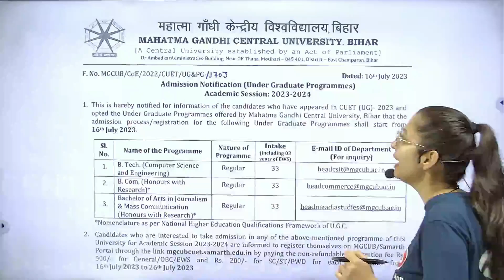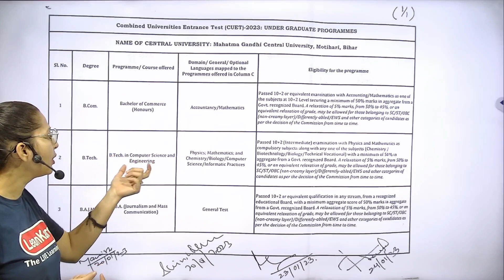CUET UG 2023 | Mahatma Gandhi Central University Registration Notification🔥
📌 Find all CUET Counseling Updates, College Rankings on my telegram channel

This will be 30 Days - Personalized Counselling Sessions & College Mentoring on LIVE ZOOM:

💥 How To Fill CSAS 2023 Portal 🌟
💥 Course Generator Report PDF 📌
💥 IPU+DU+BHU Personalized Course+College Preference Sheet (PDF)
💥 Personalized College Predictor Exclusive Excess🧠
💥 500+ Courses Preference Sheet for DU🔥
💥 College Backup Options🎒
💥 Premium Telegram Group Access💚

All DU Aspirants will get their Individual Reports of Colleges+Course Preferences in Delhi University after CUET Score Cards ✨